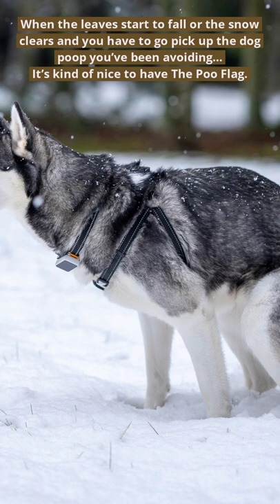The Poo Flag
When the leaves start to fall or the snow clears and you have to go pick up the dog poop you’ve been avoiding… it’s kind of nice to have The Poo Flag.